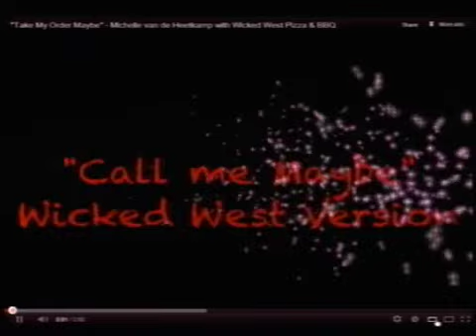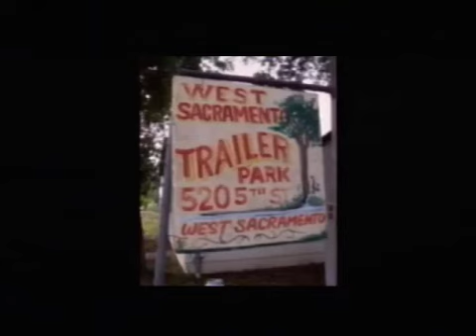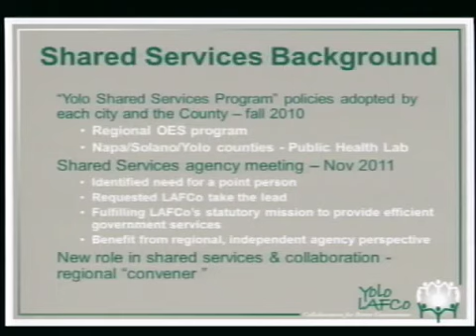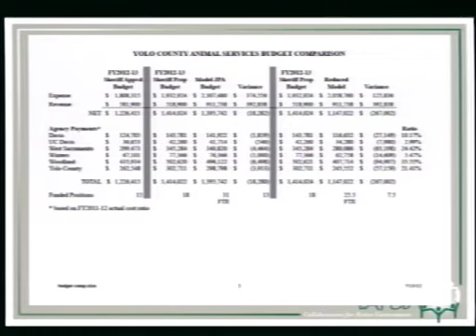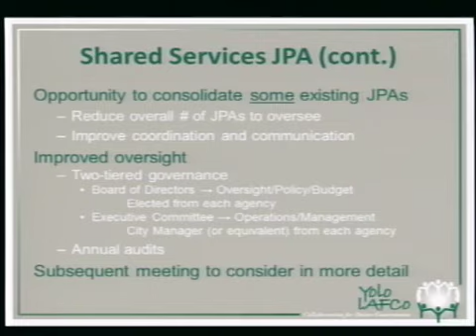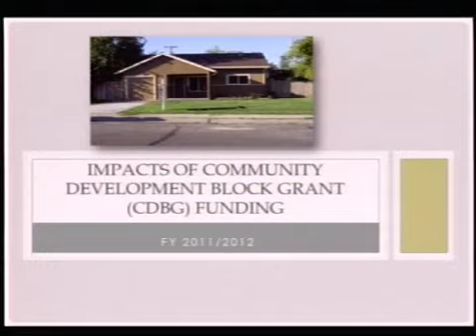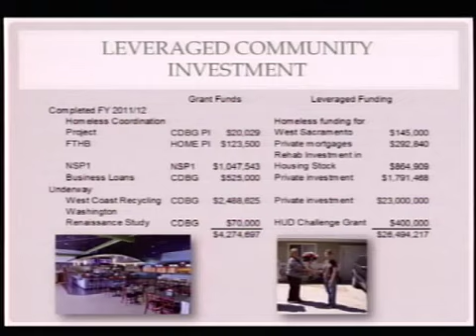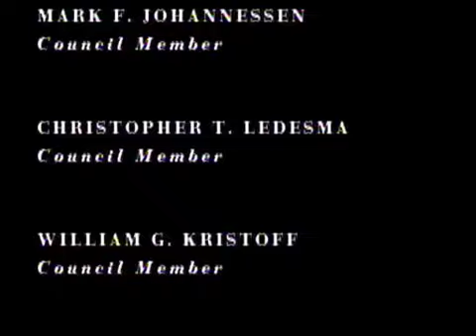City Council 10/17/2012